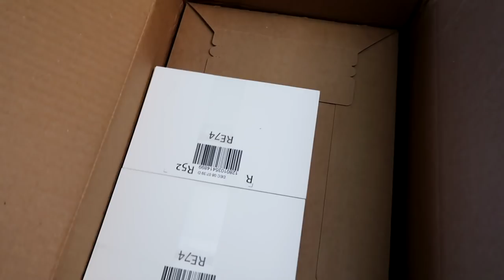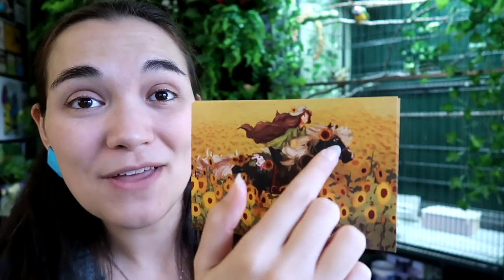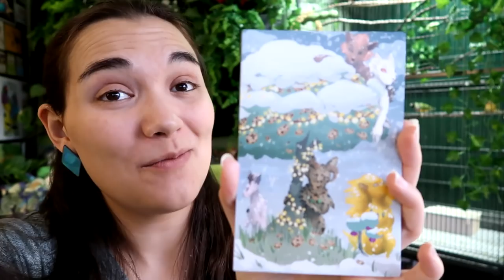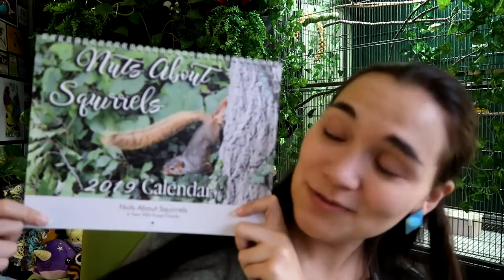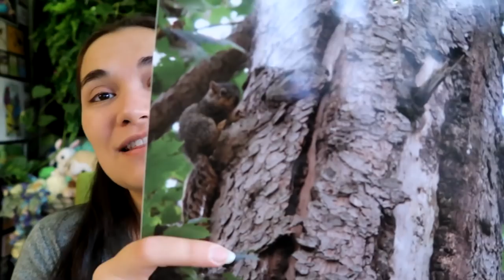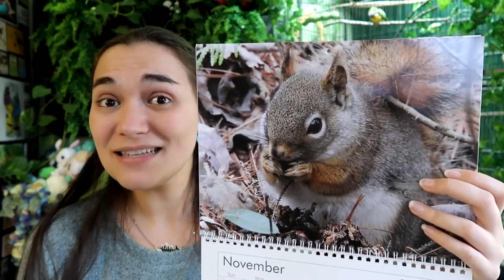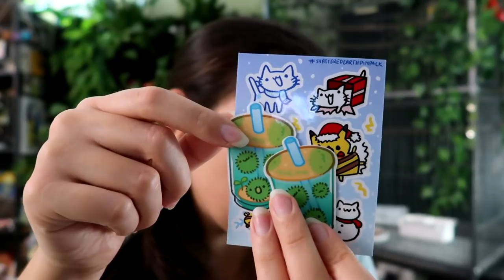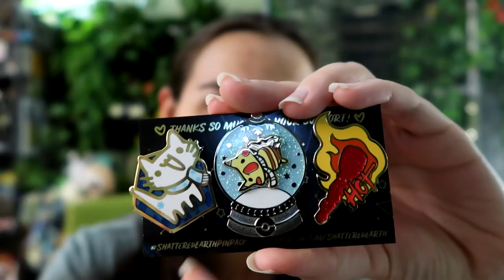The Squirrely Surprise Arrives!! 🎄 Vlogmas 2018 ❄️ ... and Star Stable ice forests?!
💚 I really love her particular style as something refreshing and fun - not to mention her monthly pin club gives me SO many ideas for projects I wish I could do in the future...!! 💚